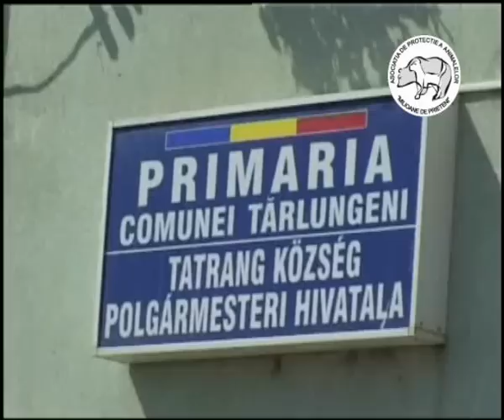The right to live